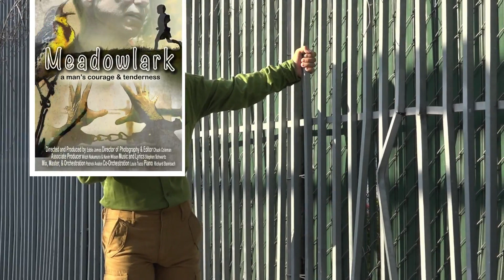OFFICIAL Movie TRAILER ~ Meadowlark: A Man's Courage & Tenderness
A sneak peak of the award winning short musical film Meadowlark: A man's Courage & Tenderness. A sensation in the 2018 Film Festival Circuit. A man's life as he tells it through the eyes of his inner child using a fable and the modern day turmoils of his past. His last attempt to save his own life and stepping into his courage.